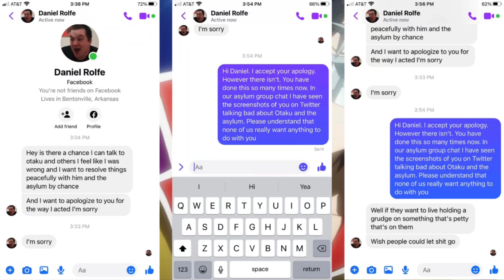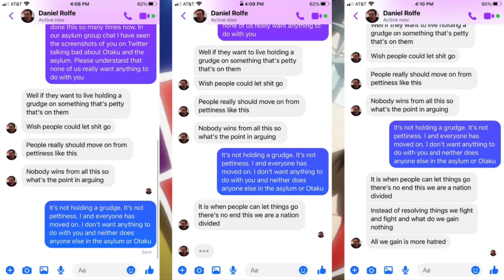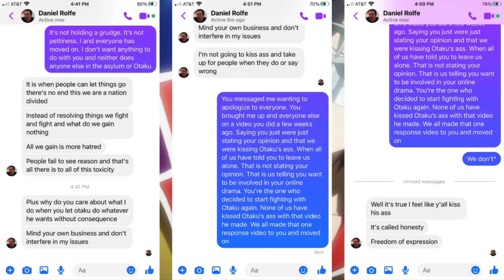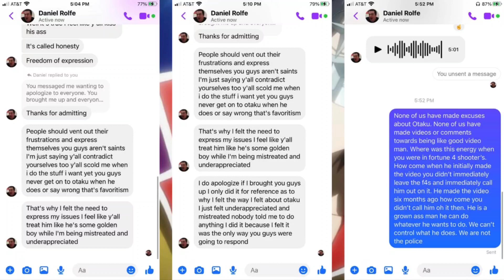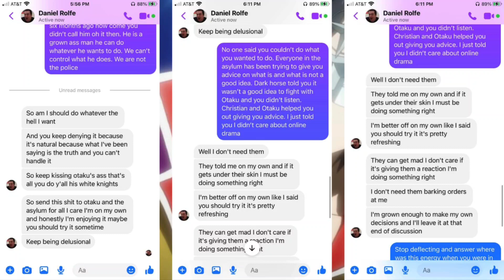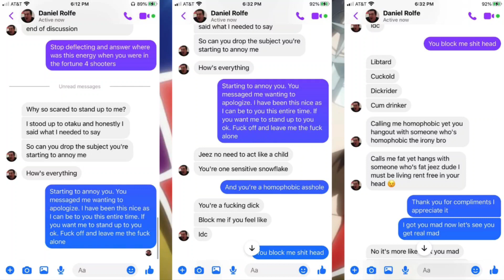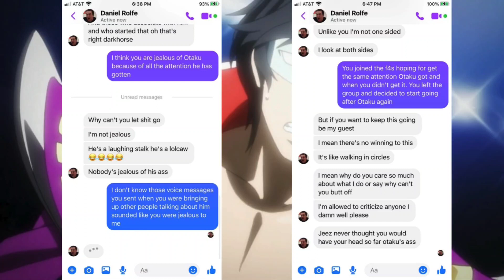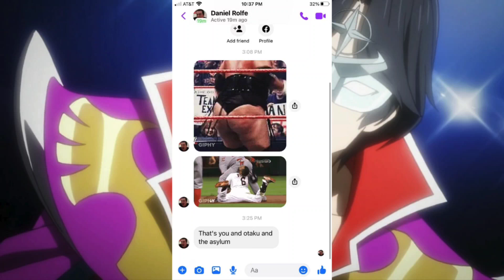The exposing of Cringe City Pt 1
in this vid I will be showing the conversation between cringe (hiroshimaru/daniel) and nick that took place on messenger about a week or 2 ago and giving my own thoughts on it, to reveal what kinda person cringe really is